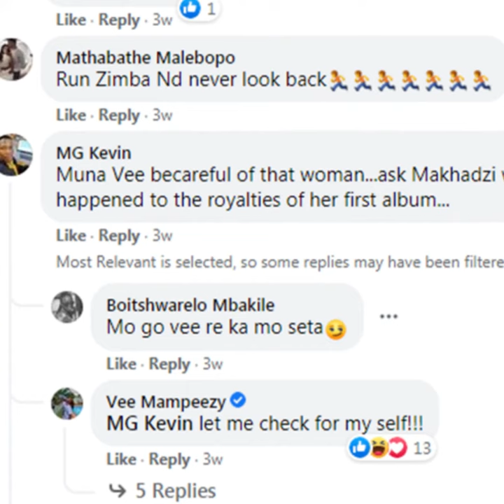MAKHADZI' S EX MANAGER HAS VEE UNDER HER ARMS